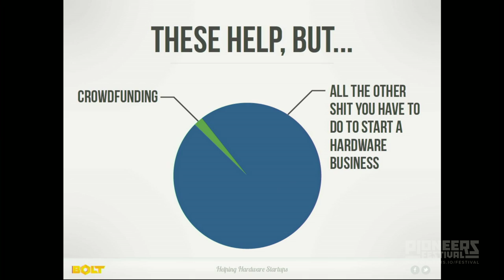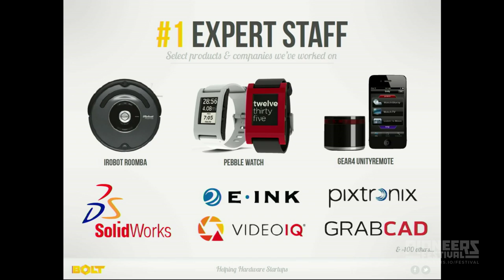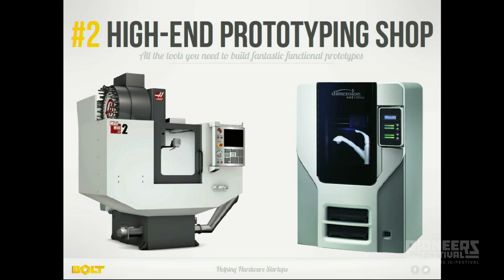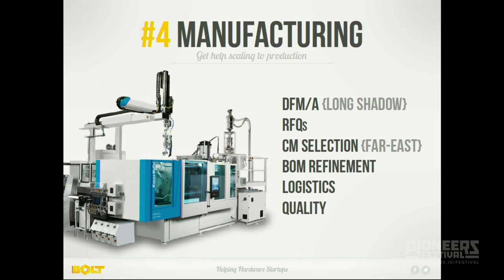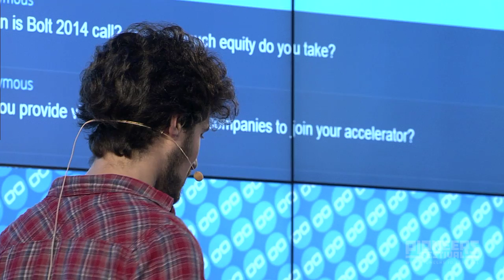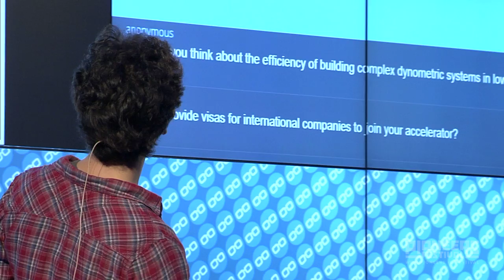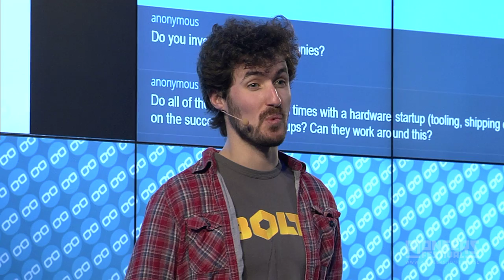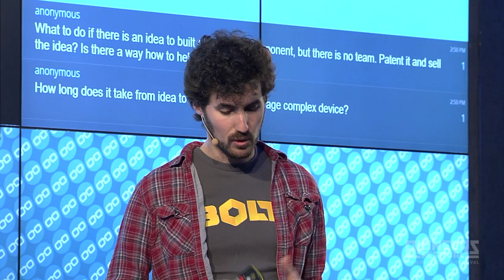Ben Einstein: The Art of Building a Hardware Startup - Pioneers Festival 2013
THE ART OF BUILDING A HARDWARE STARTUP
Ben Einstein, Bolt.io

Today we are seeing more and more hardware startups launching, fueled by the makers movement and economic factors. However, hardware is very different than software. Think about prototyping, fundraising, manufacturing, and scaling, for example.
Ben will provide insight into the dos and don'ts when it comes to building a hardware startup. What are the biggest mistakes entrepreneurs make with hardware? What's most important to examine and consider up front?